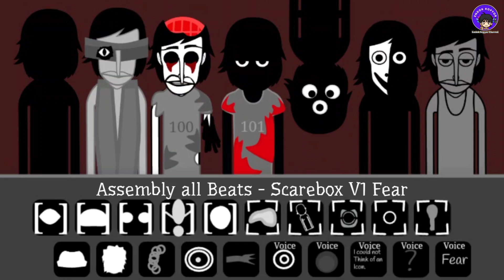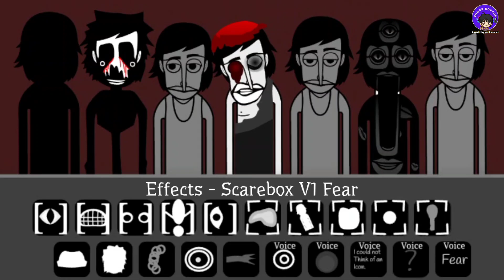Incredibox mod || Incredibox Fear (Scarebox V1) - this is pretty good mod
Thanks to L30n4rd 1s my n4m3 for the original project Scarebox V1:Fear (Animations coming soon)